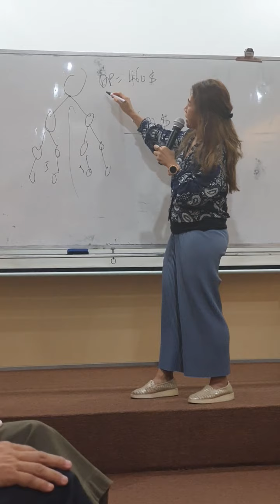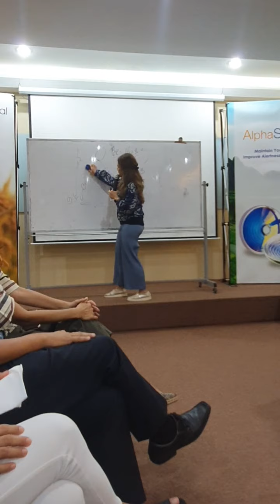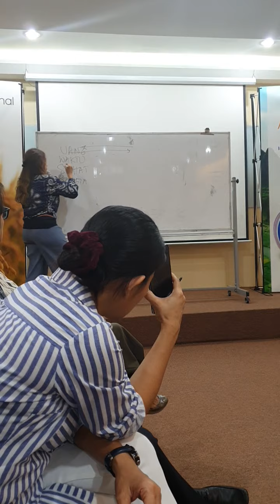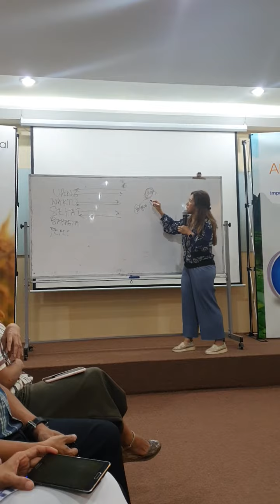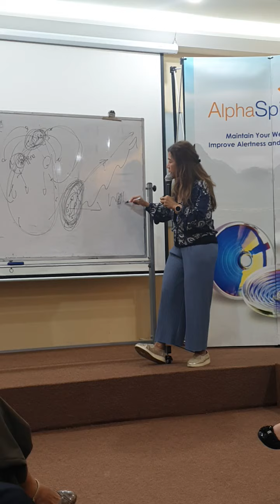Welty Cell 18 November 2019 My Sharing